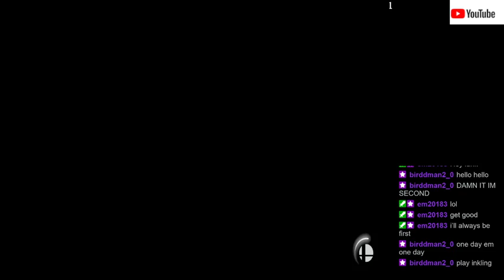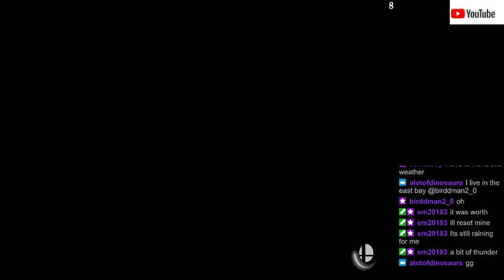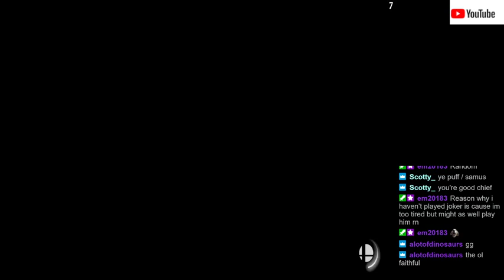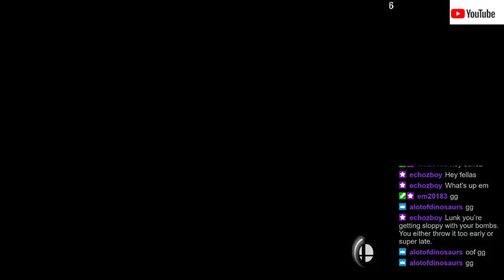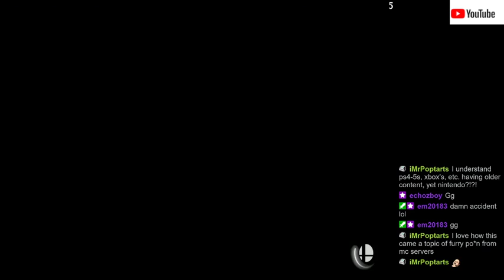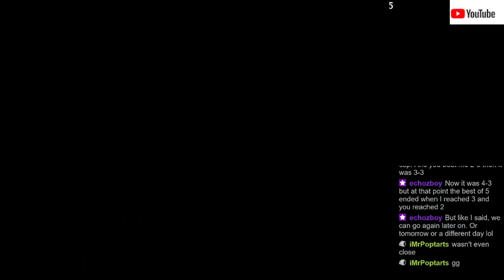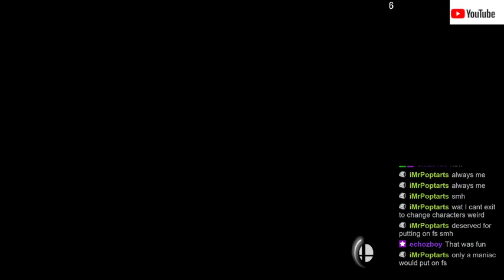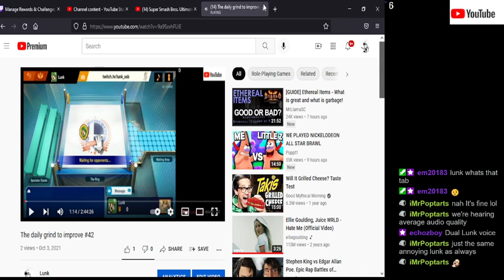The daily grind to improve #44